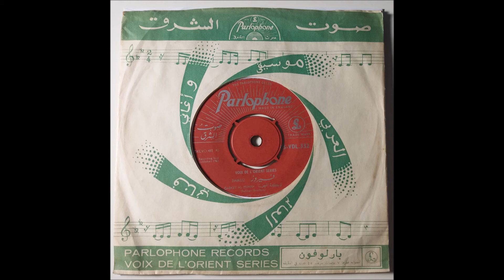Dabket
Seller : Groovefurther
Description : Nice Dabke song by Fairuz. Live recording.